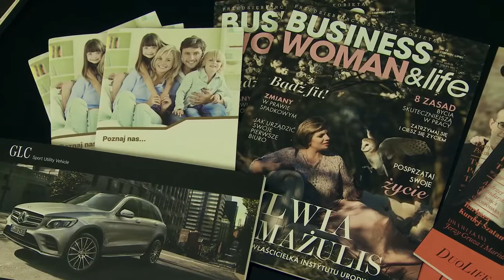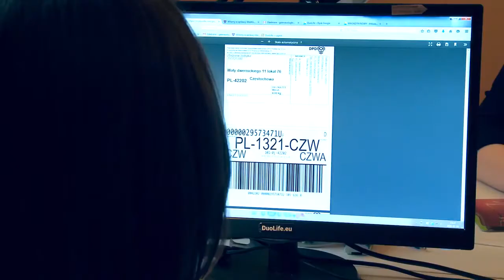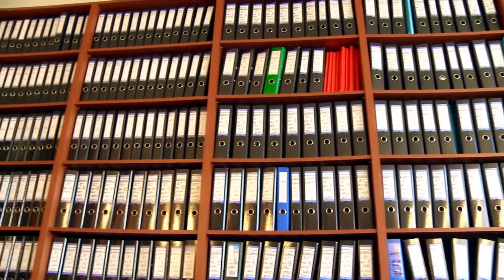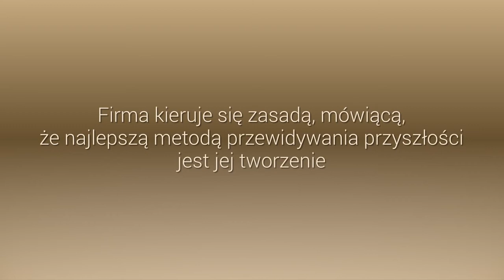DuoMocni - DuoLife (Prezentacja Ogólna)